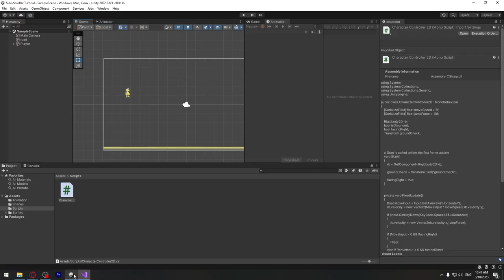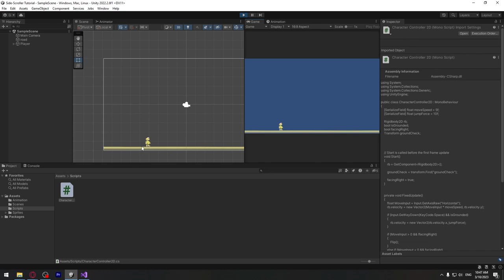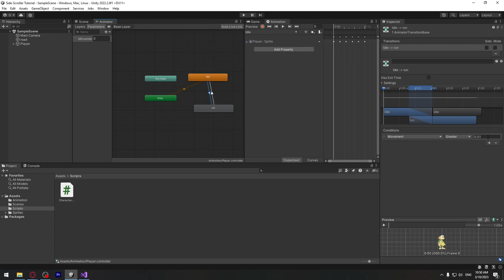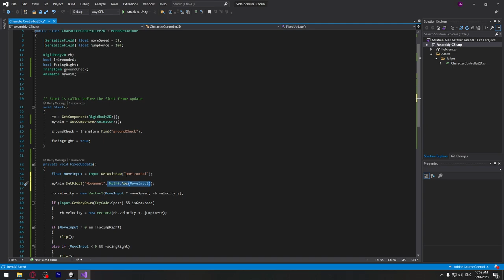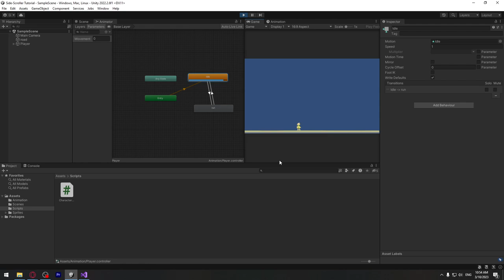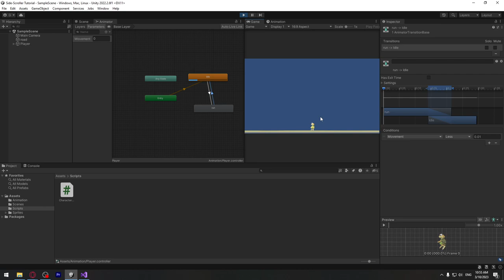Side-Scroller თამაშის აწყობა #5 - პერსონაჟის მოტრიალება და ანიმატორის პარამეტრები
00:00 - 04:04 - პერსონაჟის მოტრიალება
04:04 - 09:15 - ანიმატორის პარამეტრები (ანიმაციის ჩართვა მოძრაობის დროს)